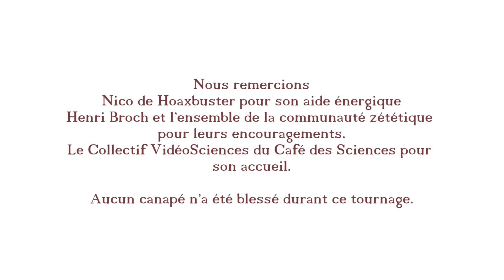La Méthode Hypercritique - La Tronche en Biais #2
Vled et Acermendax parlent des limites du doute raisonnable. Pourquoi l'exercice du doute méthodique conduit à se fier à l'avis du consensus de la communauté scientifique et à recevoir avec circonspection les explications qui s'en écartent.